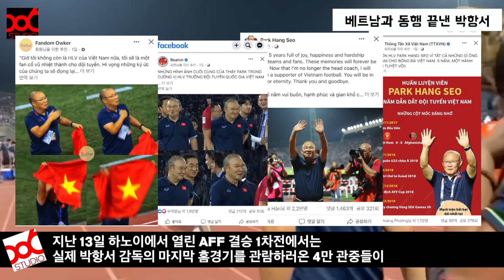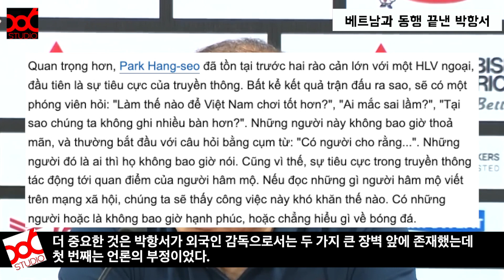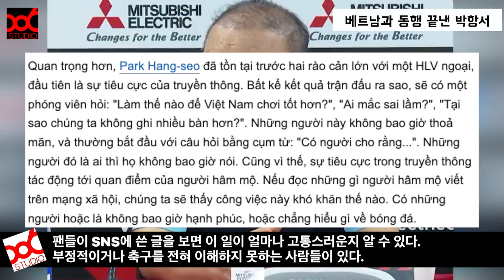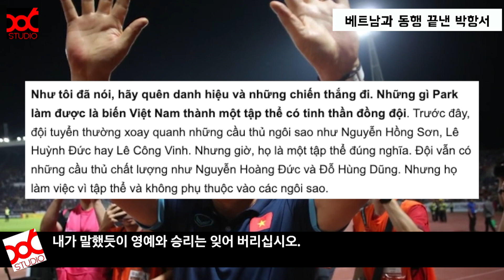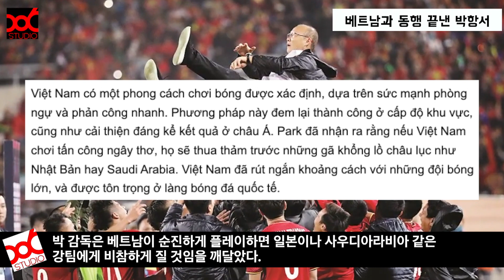베트남 신문읽기 - 베트남과 동행 끝낸 박항서 감독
- AFF 준우승으로 마침표
- 각계각층에서 감사의 인사 이어져…

지난 1월 16일 태국에서 열린 AFF  결승 2차전에서 베트남은 태국에게 아쉽게 1:0으로 패해 준우승을 기록했습니다.
하지만, 경기결과와 상관없이 대표팀을 5년간 이끌어온 박항서 감독에 대한 감사의 마음을 담은 글들이 SNS에 쏟아지고 있고,
언론들도 박항서 감독에 대한 분석기사들을 발표하고 있습니다.

지난 13일 하노이에서 열린 AFF 결승 1차전에서는 실제 박항서 감독의 마지막 홈경기를 관람하러온 4만 관중들이
경기직후 박항서 감독에게 감사의 인사를 전하기도 했습니다.

베트남 현지 매체에 따르면 경기장을 가득채운 팬들은 박항서 감독을 향해 박수를 보내고 박항서 감독이 그려진 현수막과 함께
‘THANK YOU’, ‘TRUST COACH PARK HANG SEO’등의 피켓을 들고 있는 모습이 포착되기도 했습니다.

언론들은 박항서 감독이 지난 5년동안 베트남 대표팀을 성공적으로 이끌었다면서
박항서 감독의 지도 덕분에 베트남 대표님은 새로운 장을 열었고 모든 국민들로 부터 감사 인사를 받을 자격이 있다고 전했습니다.

오늘은 베트남 신문에서 박항서 감독의 업적에 대한 논평을 다룬 기사를 알아보도록 하겠습니다.

VN EXPRESS - 2023년 1월 17일자
HLV Darby: 'Di sản của Park Hang-seo là tình đồng đội'

* 86 STUDIO는 한국과 베트남의 교류를 위한 문화 콘텐츠를 제공합니다.
* '베트남 언론에 소개된 한국소식’, 정확한 팩트체크를 위한 ‘베트남 신문읽기’, 그리고. 다양한. 볼거리, 먹거리, 즐길거리를 Vlog 형식으로 소개하는 ‘오늘 뭐하지?’와 누구나 쉽게 바로 적용가능한 베트남어 강좌시리즈 ‘외워질 수 밖에 없는 베트남어’와 한국에선 접하기 어려운 베트남 대중문화 정보를 다루는 ’베트남 영화리뷰’, ‘베트남 노래 따라 부르기’ 등 다양한 콘텐츠를 제공하고 있습니다.

* 86 STUDIO cung cấp những nội dung văn hóa giao lưu giữa Việt Nam và Hàn Quốc
* Chúng tôi đang mang tới những nội dung đa dạng như
  'Đọc báo Việt Nam' để xác thực những sự thật chính xác, 'tin tức Hàn Quốc được đưa tin tại Việt Nam' và chương trình Vlog 'Hôm nay làm gì nhỉ' chuyên giới thiệu những điều thú vị, đồ ăn, địa điểm phong phú cùng series bài giảng tiếng Việt  'Thuộc làu tiếng Việt' giúp ai cũng có thể dễ dàng áp dụng và chương trình 'Review phim Việt Nam', 'Cùng hát bài hát Việt' giúp tiếp cận thông tin văn hóa đại chúng Việt Nam khó tìm tại Hàn Quốc